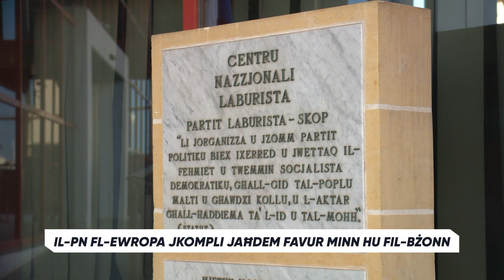Il-PN fl-Ewropa jkompli jaħdem favur minn hu fil-bżonn